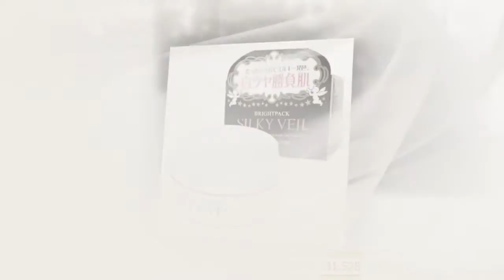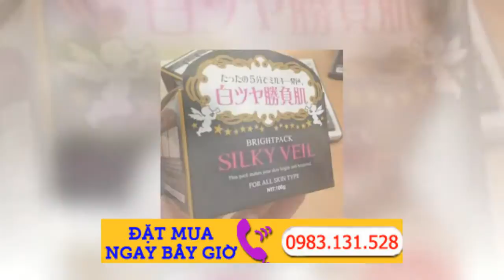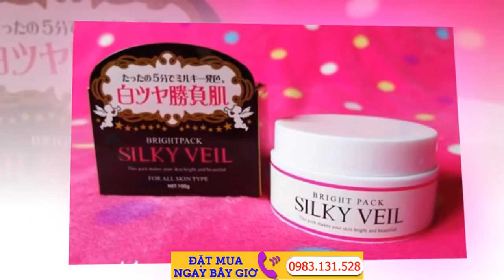Silky Veil Kem silky veil giá bao nhiêu silky veil có tốt không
5 thắc mắc thường gặp cho người dùng silky veil cream lần đầu

1/ Silky Veil cream có làm trắng an toàn không? Có làm hại da không?
Đây là sản phẩm order trực tiếp từ  Nhật nên được đảm bảo về tính an toàn và chất lượng, không có tính tẩy da, bào mòn da. Ví thế da bạn sẽ được làm trắng và nuôi dưỡng thật khoẻ mạnh mà không sợ ảnh hưởng xấu đã được sử dụng rộng rãi ở các nước Châu Á.

2/ Kem silky có phải đây là sản phẩm chỉ trắng bên ngoài? nếu bôi đi lớp kem thì tình trạng da sẽ như  cũ?
Silky Veil là sản phẩm trang điểm da cùng các tinh chất dưỡng da cô đặc trong kem có tác dụng làm trắng da cực tốt và nhanh chóng, sử dụng hết 1 sản phẩm bạn sẽ thấy rõ tác dụng làm trắng từ bên trong của Silky Veil.

3/ Sau khi đã được làm trắng từ Silky Veil có thể không dùng nữa không? Da có trở lại tình trạng ban đầu không?
Sau khi đã có làn da trắng sáng như ý, bạn có thể ngưng sử dụng kem mà không làm da bạn đen hơn và phải đảm bảo rằng làn da của bạn luôn được bảo vệ khỏi ánh nắng mặt trời. Nên sử dụng kem chống nắng và che chắn kỹ khi ra nắng.

4/ Silky Veil dùng bao lâu thì có kết quả?
Tuỳ theo tình trạng da và độ trắng mà bạn mong muốn, nếu làn da bạn ngăm đen thì kết quả làm trắng thấy trong 4 tuần, da trung bình sẽ là 2 tuần.

5/ Silky Veil có thể dùng cho da mặt?
Silky Veil có thể dùng cho da mặt, sản phẩm đã được nghiên cứu sản xuất và kiểm định là phù hợp với da mặt. Bạn có thể sử dụng Silky Veil như một loại kem làm trắng da mặt mà không hề sợ bị kích ứng hay thâm nám da mặt.